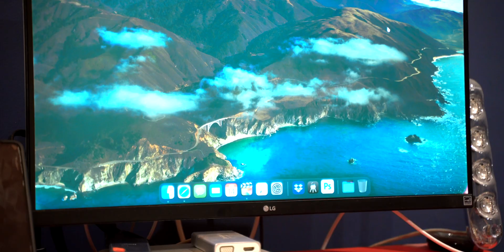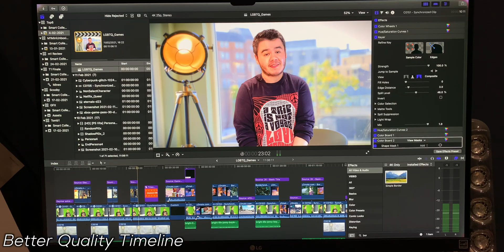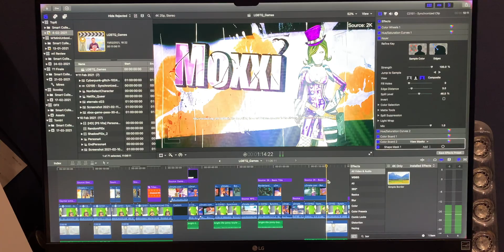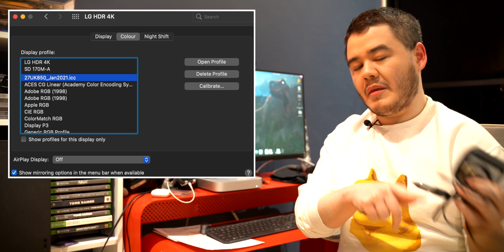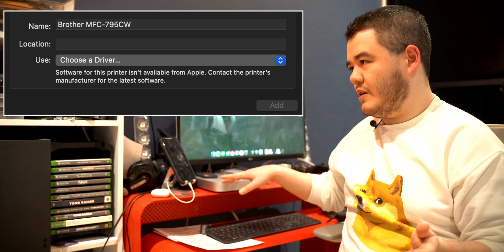M1 Mac Mini 16GB Review: Video Editing BEAST One Month Later! 🧑‍💻🎥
I've been using the Mac mini M1 for over a month now! This is the base model but with 16 gigabytes of ram and it is a video editing beast. That said I did have issues with peripherals and it could use more ports but I am very happy with this computer, it's been the happiest I've been with the Mac platform for a very long time and these are some of my thoughts. 🖥

Chapter Times:
00:00 Introduction
01:14 It is FAST
01:52 Fast Exporting in Final Cut Pro
03:49 X-Rite Colour Calibrator M1 issue
05:46 Not enough Ports
07:03 Overall Thoughts

Gear used:
Sony A7sII
Tamron 24-70 F2.8 Lens
Viltrox VX-18M Tripod

THIS VIDEO REVIEW IS INDEPENDENT AND DOES NOT CONTAIN ANY SPONSORSHIP OR PRODUCT PLACEMENT.